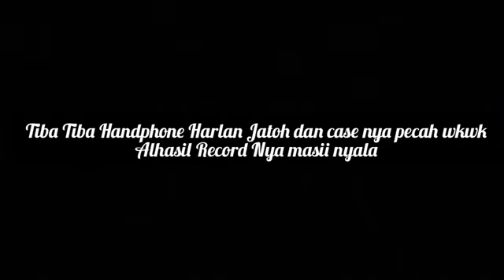Bukuku Mimpimu Zetizen Icon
Well, ini project donasi buku Zetizen Icon Radar Banten 2020. Show yourself.

Video by Reza, Zetizen Icon Radar Banten 2020.